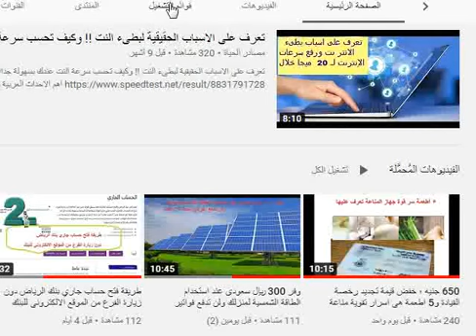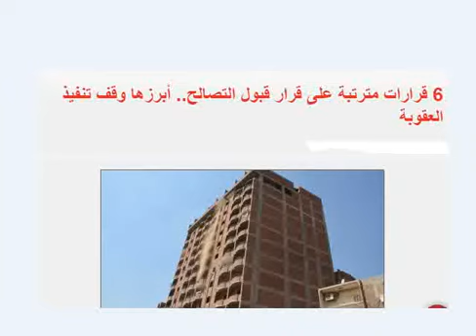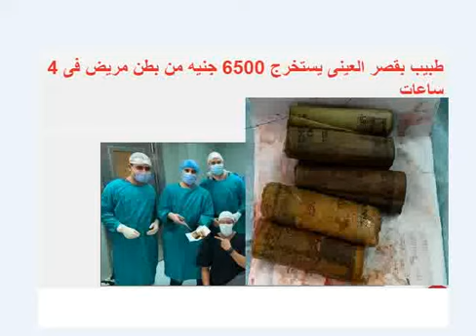6500 جنية طبيب يخرجها من بطن مريض وقرارات وزير التعليم 2020 وما يترتب على قبول التصالح من قرارات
6500 جنية طبيب يخرجها من بطن مريض وقرارات وزير التعليم 2020 وما يترتب على قبول التصالح من قرارات
تعرف على فوائد اوميجا 3 لتقوية جهازك المناعى ضد كــ* ـو رونا / من كورس كيف تكون صديقا لصحتك ؟